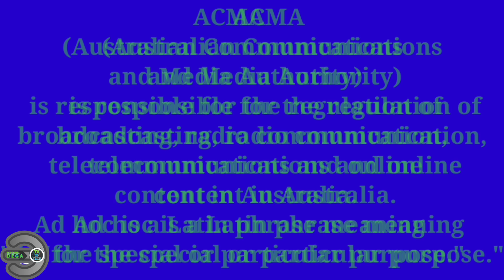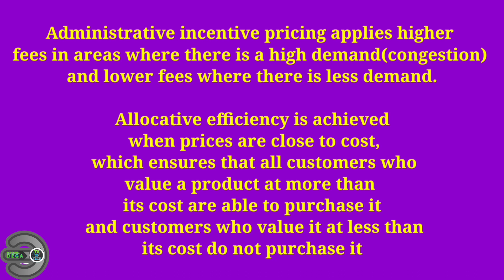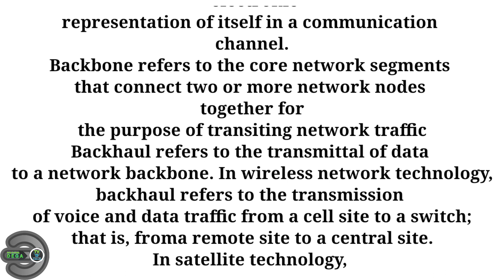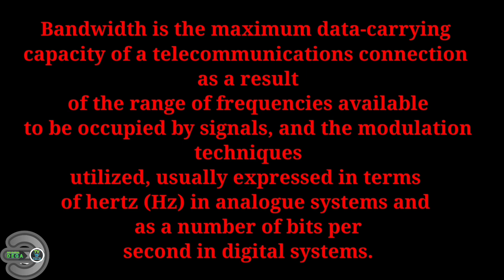HISTOIRE DE LA TÉLÉCOMMUNICATION VIDÉO/#1